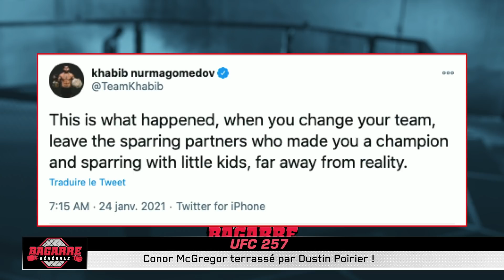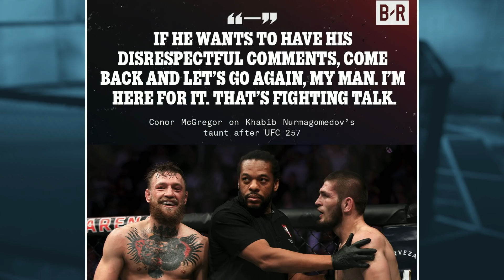UFC 257 : CONOR McGREGOR KO ! Bagarre Générale #14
Retour sur l' UFC 257 et la défaite de Conor McGregor mis KO par Dustin Poirier ! Et Congrats à Manon Fioriot qui réussi ses débuts !

Intro 00:00​​
Débrief Poirier-McGregor 01:49
Dustin Poirier : quel prochain adversaire ? 22:45​
Conor McGregor : quelle suite ? 26:11
Manon Fioriot : débuts réussis 37:16